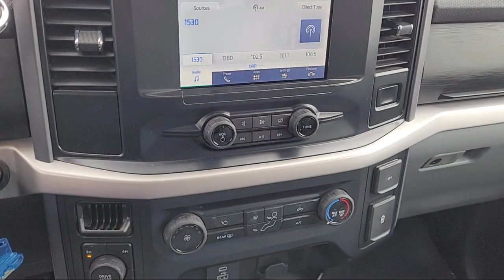2023 Ford F-150 Xlt SuperCrew Sacramento Roseville Elk Grove Folsom Stockton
2023 Ford F-150 Xlt SuperCrew Stock Number: R18672 Vin:1FTFW1E83PFA36494 Previous Rental.